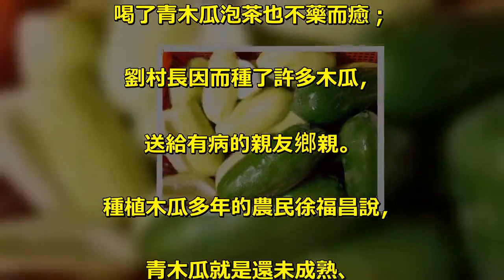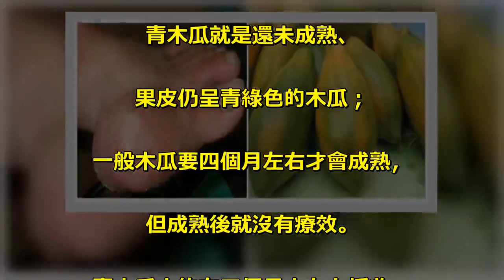被痛風糾纏30年，一碗湯，讓她的痛風直接斷根！！你的轉發可以幫助許多人！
首先購買一個小型青木瓜，洗淨，. 不削皮，去籽；. 切成小丁，放入鍋中，加四碗水，. 煮沸後小火再煮兩分鐘，關火。. 放入一湯匙之任何茶葉浸泡，. 半小時後將茶水倒出；. 加入一個新鮮的椰子汁. （如無新鮮椰子則使用罐頭椰子汁也可以）；. 將茶水椰子汁裝瓶，做為一天之飲用茶水。. 任何時候均可飲用，. 其療效是西醫無法望其項背的。. 根據實際臨床經驗，加入新鮮的椰. 子汁效果更佳（須長期喝）；. 台南縣仁德鄉後壁村長劉結慶患胃. 痛多年，把青木瓜當做茶壺泡茶喝。. 一個月後竟治癒宿疾，家人尿酸過多，. 喝了青木瓜泡茶也不藥而癒；. 劉村長因而種了許多木瓜，. 送給有病的親友鄉親。. 種植木瓜多年的農民徐福昌說，. 青木瓜就是還未成熟、. 果皮仍呈青綠色的木瓜；. 一般木瓜要四個月左右才會成熟，. 但成熟後就沒有療效。. 青木瓜大約在三個月大左右採收，. 這時果實較大；. 果實內的「木瓜奶」含有木瓜酵素、. 木瓜等有益健康成份，不但可泡茶喝。. 還可以切塊連同排骨熬湯，. 或切細絲加蒜頭炒；. 都非常可口，對人體也沒有不良影響。.